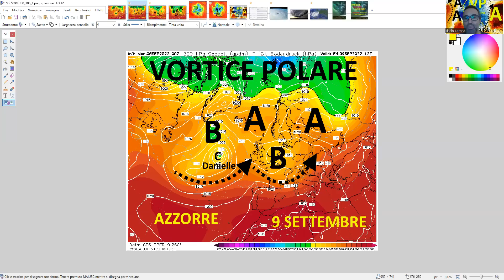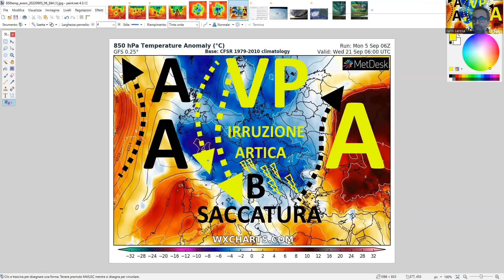METEO - PROFUMO ARTICO NEL MEDITERRANEO NEI MODELLI, DOPO IL CALDO TEMPORALI E FREDDO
Sempre più marcata al tendenza che vede l'arrivo di freddo e temporali nel Mediterraneo nel mese di Settembre. Dopo l'ultima fase calda dei prossimi giorni temporali e freddo potrebbero caratterizzare il mese di Settembre, ecco l'evoluzione commentata in tutti i passaggi.